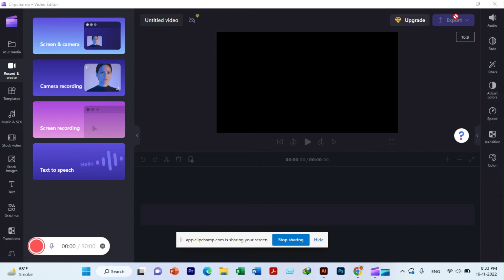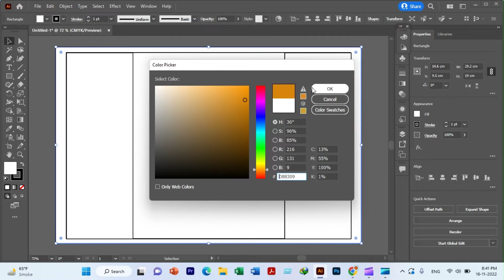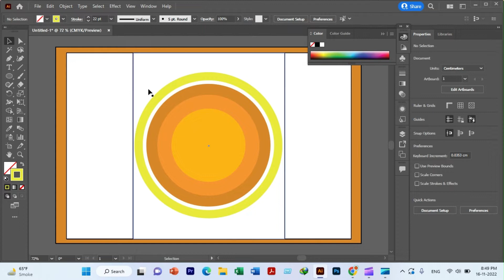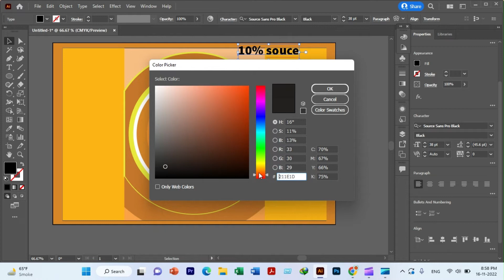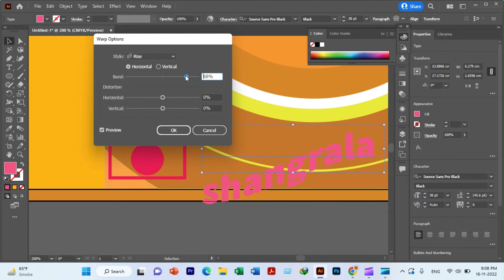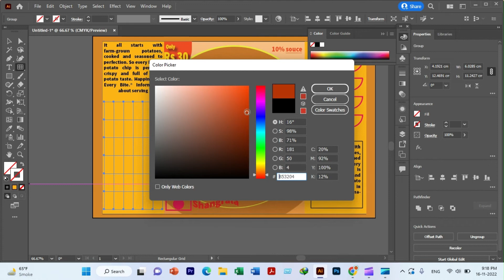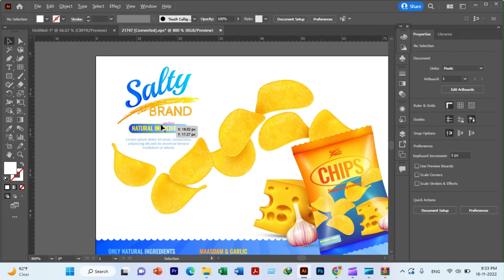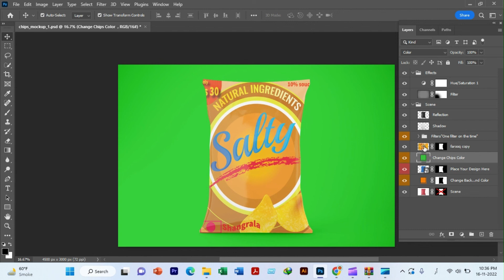Salty snacks pakaging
In this video I will show you how to make salty snacks pakaging.Natively constructed cheddar saltines. Pungent, crunchy, messy — this basic tidbit verifies such countless boxes. ...
Heated carrot chips. ...
Sweet-pungent energy nibbles. ...
Sweet and pungent path blend. ...
Sweet and pungent simmered chickpeas. ...
Ocean salt popcorn. ...
Exquisite hummus no-heat energy chomps. ...
Heated potato chips.